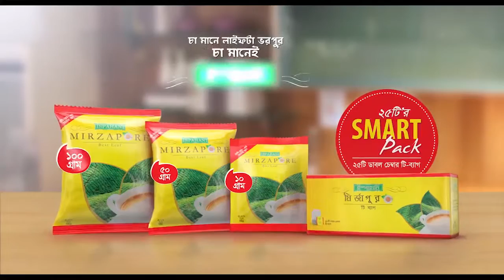rezaul karim...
ispahani affordable tvc